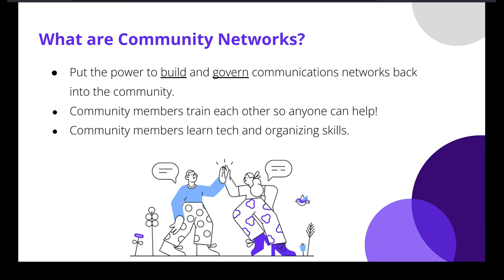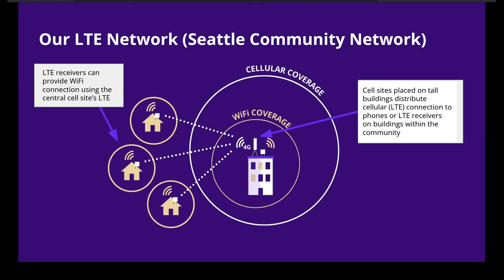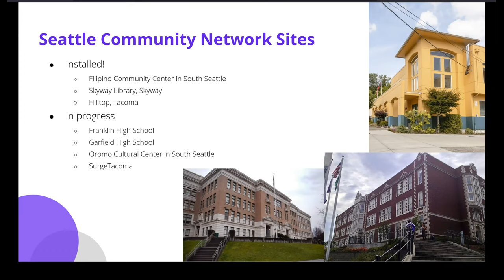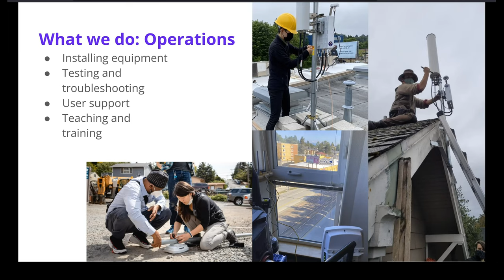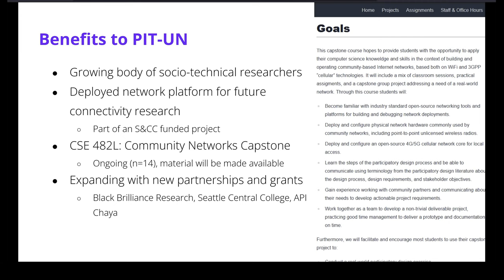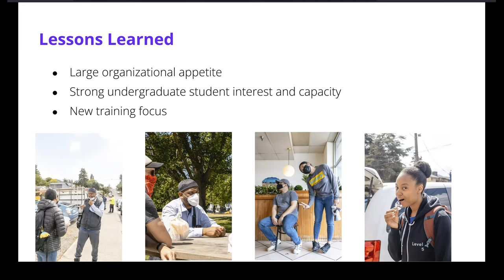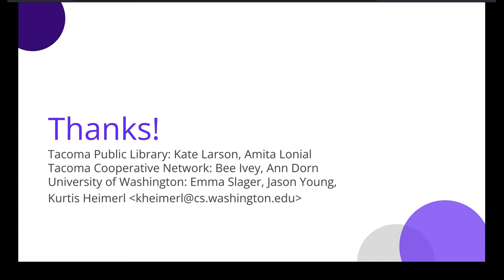PIT-UN 2020 Grantee - Enabling Small-Scale Cooperative Cellular Networks for Distributed Internet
Enabling Small-Scale Cooperative Cellular Networks for Distributed Internet Access
Kurtis Heimerl, Kurtis Heimerl  Assistant Professor, Computer Science & Engineering, University of Washington